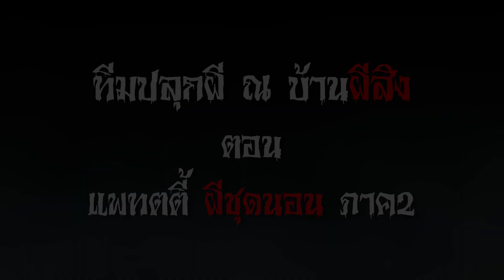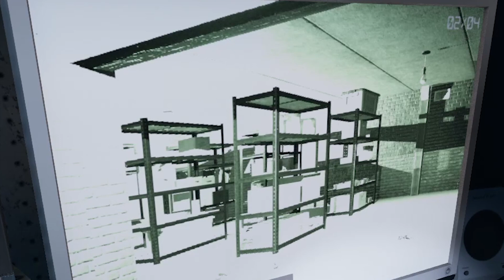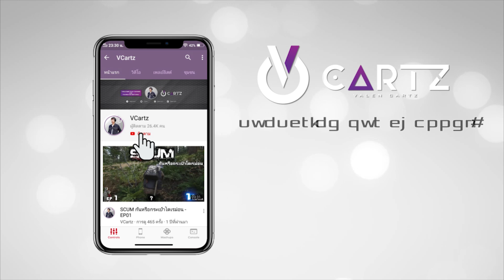ทีมปลุกผี : แพตตี้ ผีชุดนอน ภาค2 EP-38 (Phasmophobia)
ทีมปลุกผี
โน๊ต(VCartz),เบย์ (ฺBRF), ต๋อง(BioAtom), ชิวเชียงใหม่

ติดต่อและติดตามได้ที่เพจ